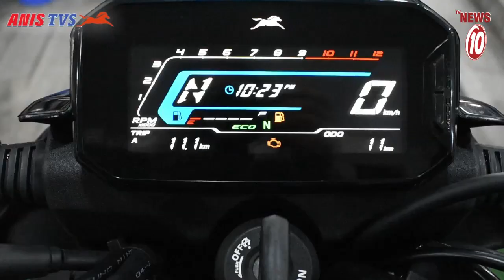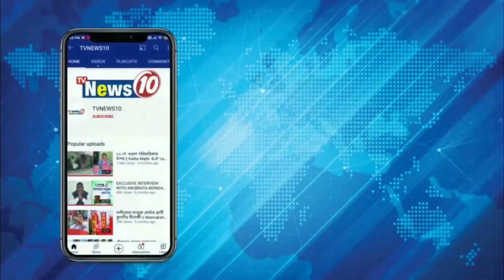কুয়াশার চাদরে মুখ ঢাকল জলপাইগুড়ি